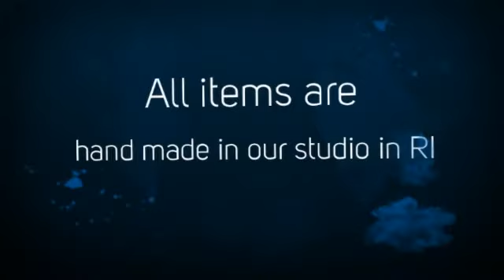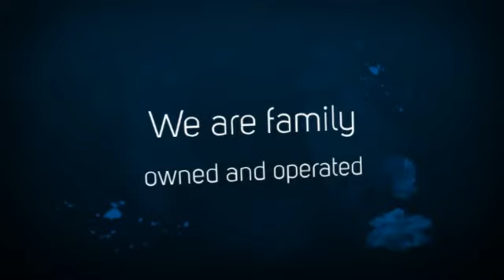Important information about ChubbyChicoCharms.com